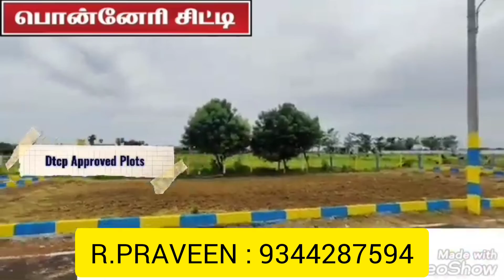நம்ம பொன்னேரியில் செம பிளாட் கம்மி ரேட்டு# மாதத்தாமையில்#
Thanigai Estates Presents "Gomathi Amman Nagar" At "Ponneri "

PROJECT CODE : MAHINDRA WORLD CITY

Near by :- Just 5 Minutes From
850Acres - Mahindra World city Project - 100 MNC Companies

🤝 Just 3 kms From Ponneri Railway station and bus Depot.

🤝  Walkable Distance From Bus stand 24 Hrs Bus Facility

🤝 Just 10 Minutes Drive From RMK ENG CLG,TJS ENG CLG,SCHOOLS.

🤝 Just 3 Kms From LNG Arts and science college, & Govt institutions.

Phase - I:-
Balance 6 Months Easy EMI Scheme...

💥BLACK Top Road 40Ft,
💥Just 30 Ft Ground water

💥 For Net cash
Registration Free!
Patta Free!
EC Free!